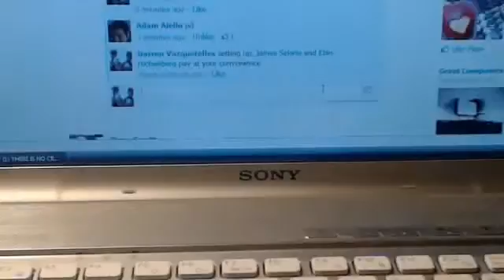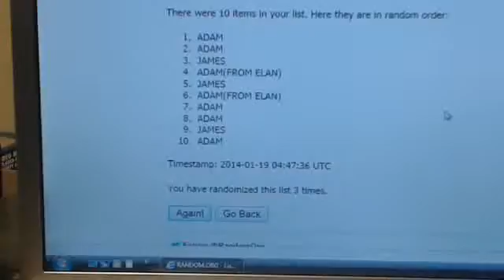Dominic Smith Leaf Trinity RPA